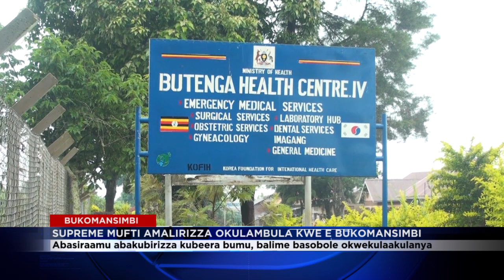MUFTI AMALIRIZZA OKULAMBULA KWE E BUKOMANSIMBI